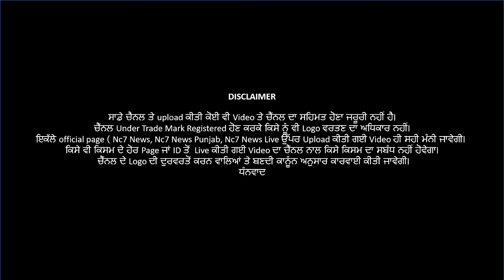ਮਰੀਜ਼ ਦੀ ਮੌਤ ਤੋਂ ਬਾਅਦ ਨਿੱਜੀ ਹਸਪਤਾਲ ਦੇ ਬਾਹਰ ਹੰਗਾਮਾ, ਕੀਤੀ ਭੰਨਤੋੜ || Nc7 News || Latest News